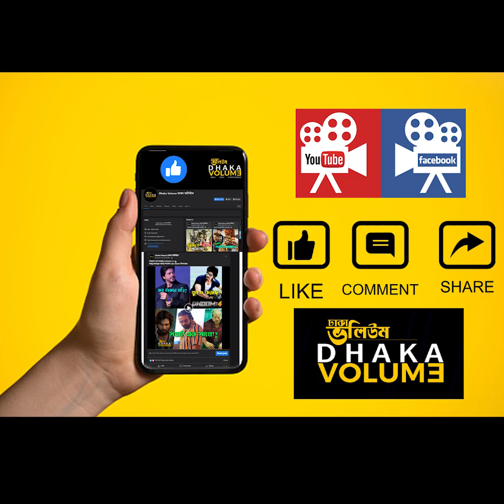Hera pheri 3 আসছে। Hrithik Roshan এর war2। Shahrukh Khan এর Pathaan রেকর্ড। Dhaka Volume| ঢাকা ভলিউম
আমাদের ফেইসবুক পেইজ ফলো করুন নীচের লিঙ্কে ক্লিক করে ⇙